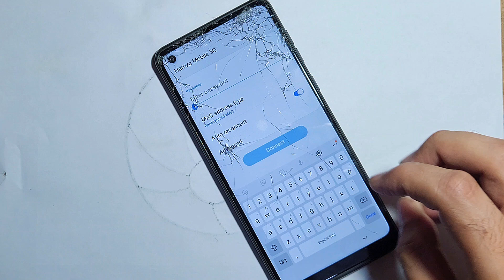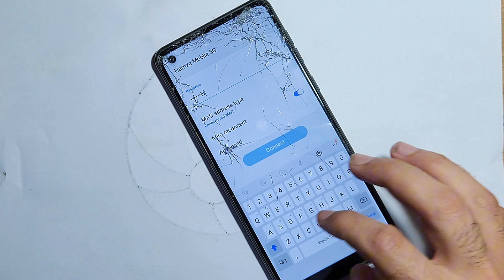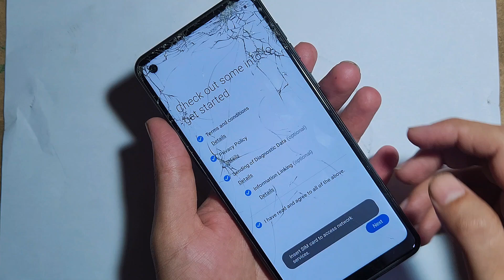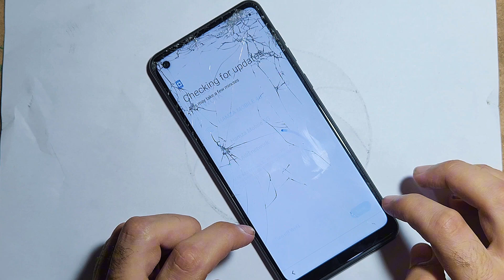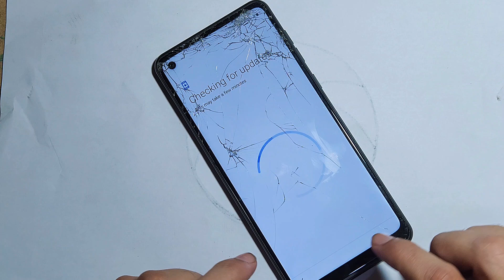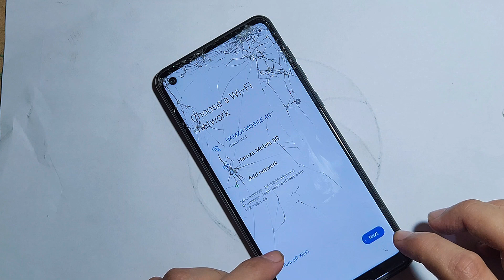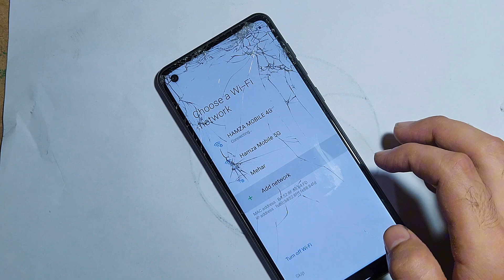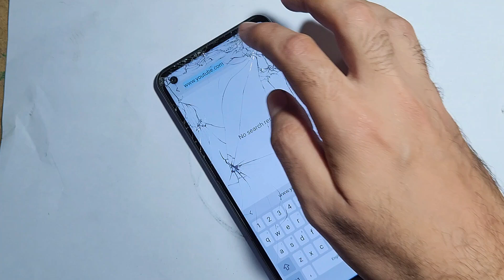Samsung A21s Frp Bypass Android 12 Without Pc/Without Backup/Restore New Method 2025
In This Video Turorial Here I am Going To Show You All How to Bypass Google Account Lock on Samsung Galaxy A21s (A217F) Android 12 Latest Security Patch Frp Unlock New Method 2022.
➙Without PC
➙Without Backup/Restore Apk From Samsung Cloud
➙Without Alliance Shield
➙Without X-Share
➙Without Knox
➙Without Flashing/Downgrading

How to remove google frp lock on samsung
Remove google frp lock for samsung phone
Samsung frp unlock 2024
Samsung frp unlock tool free 2024
Samsung a14 hard reset frp bypass
Samsung a21s google account remove without pc
How to bypass google account on samsung

All Samsung A02/A03/A12/A30/A10/A20/A50 FRP Bypass 2024 | All Android Version Google Account Remove